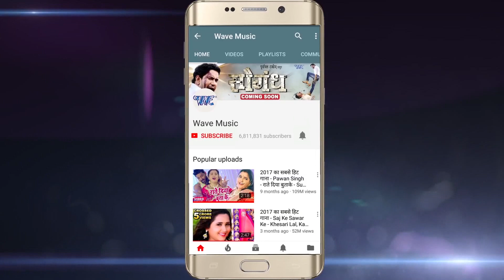होली (2018) Video Song - Ude Gokul Me Abeer Gulal - Deepak Dildar - Bhojpuri Hit Holi Song 2018